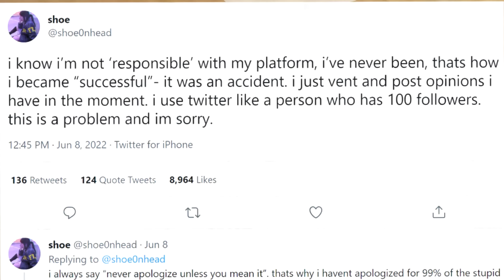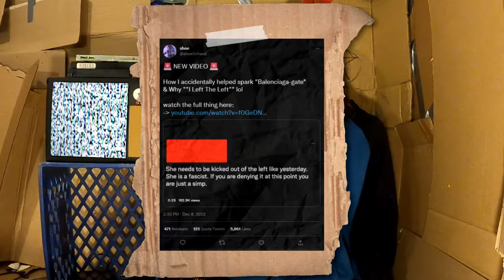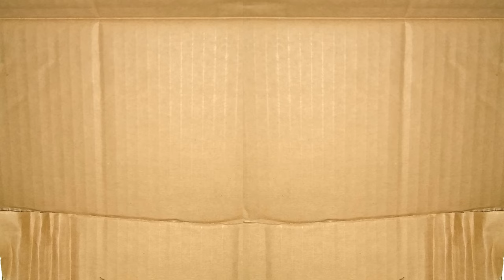People Are Mad At Shoe0nHead, But It's Only Partially Her Fault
Jerry tries various excuses to avoid meeting with an old friend with whom he no longer shares any interests.